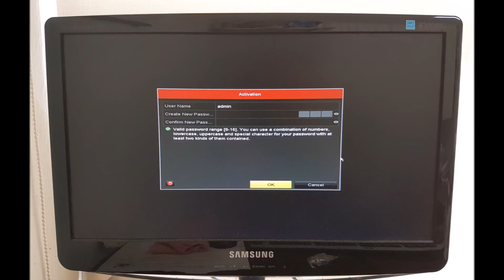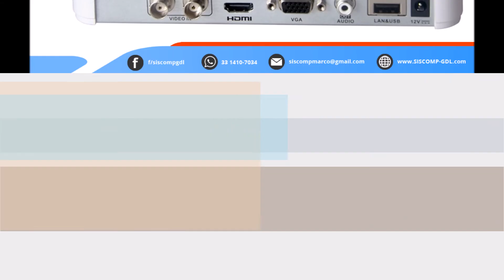Configuración basica grabador hikvision turbo hd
DS-7100HGHI-F1 grabador hikvision 4 canales turbohd 720p, Soporte de tecnologías: HD-TVI, Analogico, HD-CVI y AHD, Acceso remoto: PC (WINDOWS / MAC), Smart Phone (iPhone, iPad, Android), sistema de compresion de video H.264+